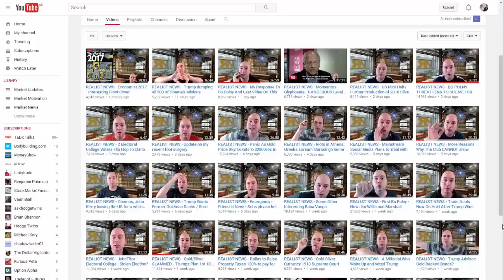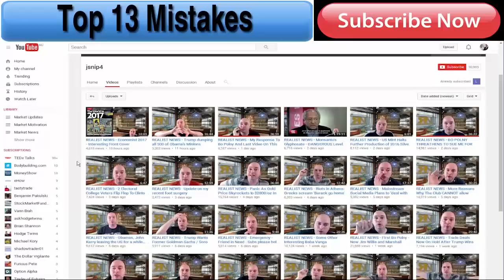I TOOK BO POLNYS OFFER UP - HERE'S WHY